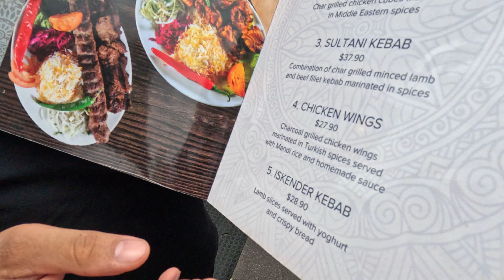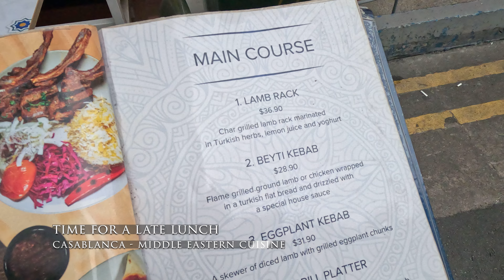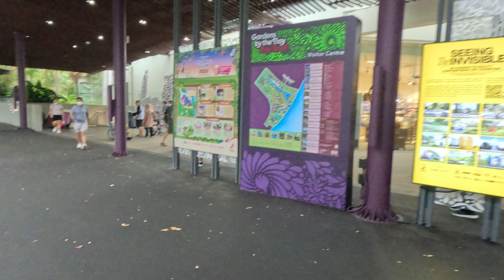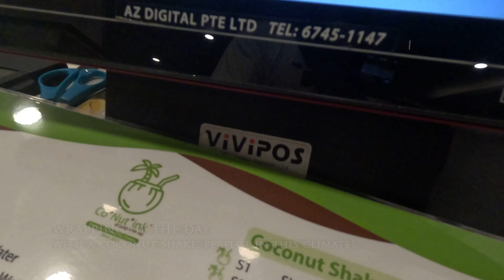Exploring Haji Lane, Middle Eastern Cuisine, Airforce Flyby, Gardens By The Bay | Singapore Day 1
Join us on our first day in Singapore as we embark on an adventure through the vibrant Haji Lane, indulge in mouthwatering Middle Eastern flavors at Casablanca, and witness the enchanting light show at Gardens By The Bay. Little did we know, we stumbled upon the National Defense Parade rehearsals, adding an unexpected spectacle to our remarkable day.

Get ready to be captivated by the colors, flavors, and magical moments in the Lion City!